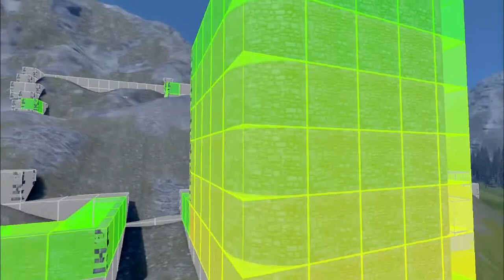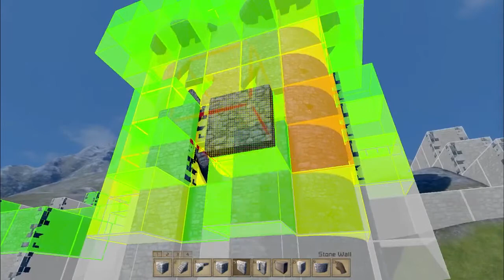E Lol Channel future and Medieval Engeneers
I'm talking about what i'm goone do in the future video's and the beginning of medieval Engeneers

E Lol

The Game